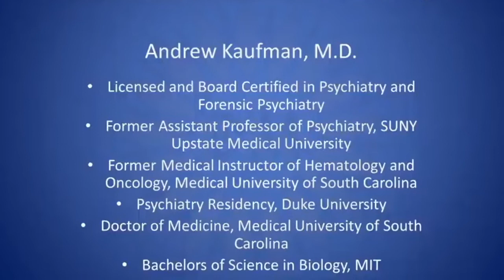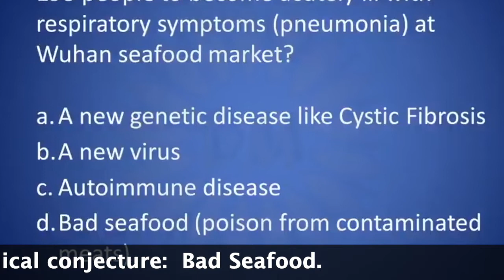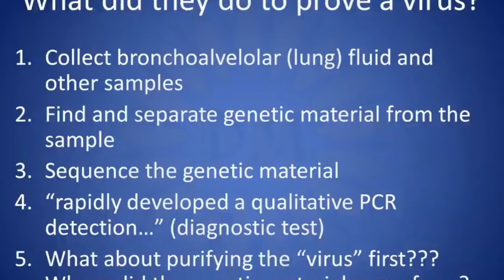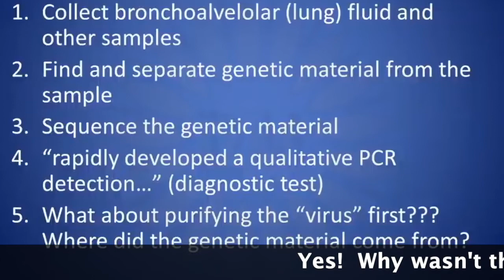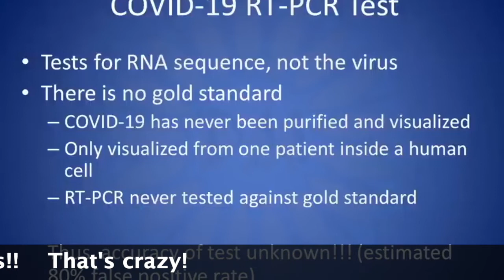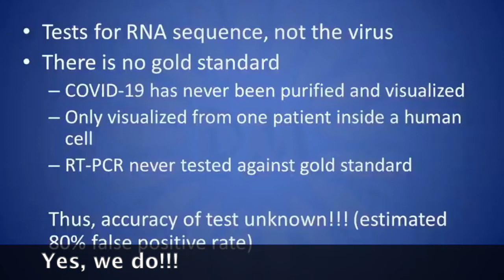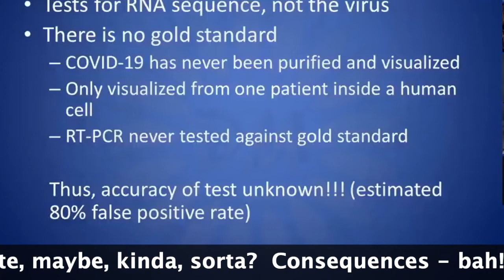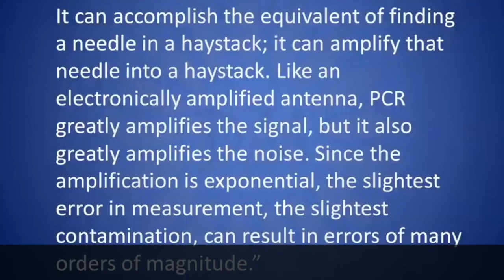Open the Gates (Part 3): Tests and figures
Our investigation into CVGate continues. In this segment, we begin to uncover 'anomalies' in the test procedures and data collation. Dr Andrew Kaufman joins the team to explain the nuance.
GreenMedInfo article regarding non-fulfilment of Koch's postulates and lack of isolation admission (as referenced by Dr Rashid A. Buttar in part two of this investigation) :